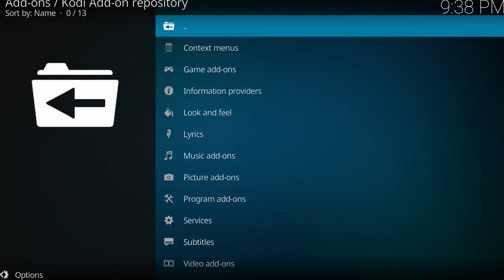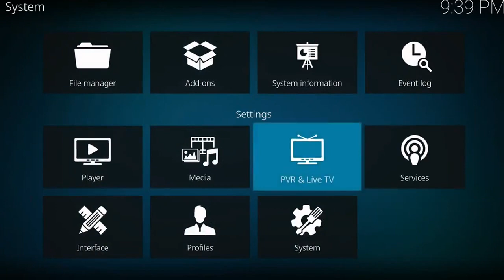Kodi on Xbox One | First Look | GUI